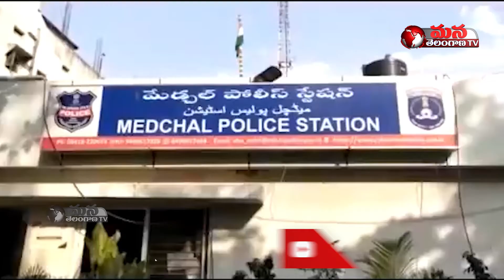Car Plunged into the Sutari Guda Pond || Medchal || Mana Telangana TV